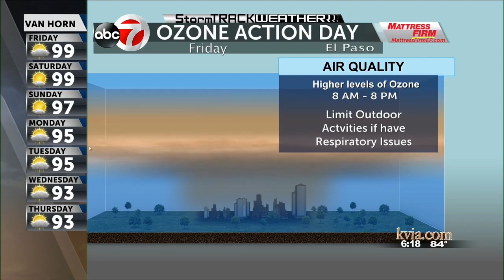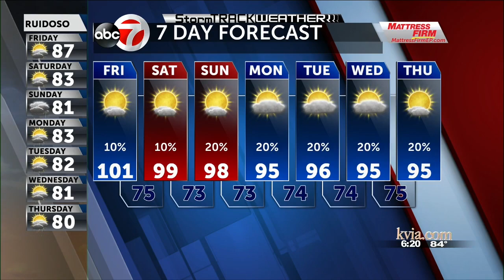STORMTRACK WEATHER: Triple Digit Heat begins to break